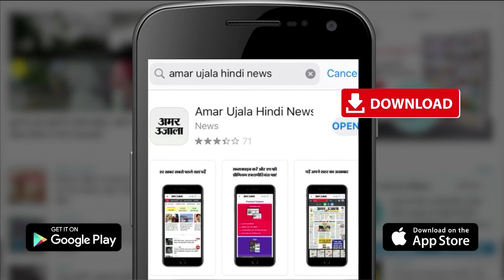Weather Report 13 April क्या है आपके यहां के मौसम का हाल, देखिए अपडेट